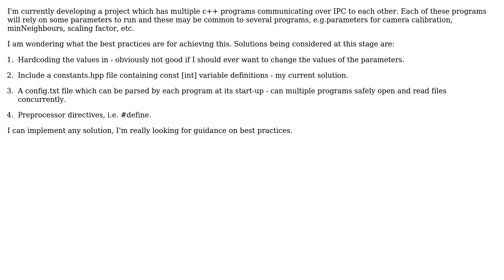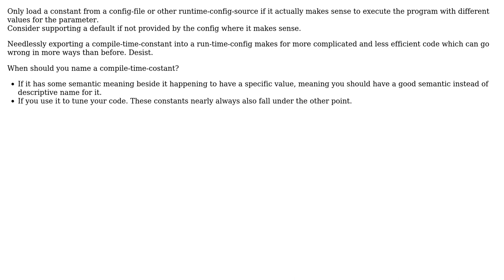Software Engineering: Best practices for storing c++ program parameters (2 Solutions!!)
Software Engineering: Best practices for storing c++ program parameters

With thanks & praise to God, and with thanks to the many people who have made this project possible! | Content (except music & images) licensed under CC BY-SA | Music | Images & others | With thanks to user PingCrosby user Deduplicator user Andrew Murtagh and the Stack Exchange Network Trademarks are property of their respective owners. You are responsible for your own actions.